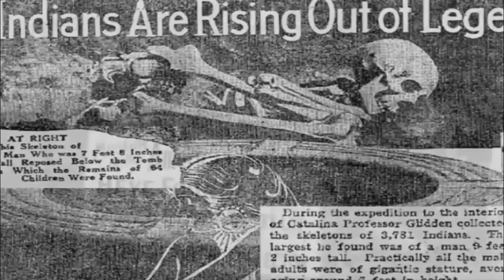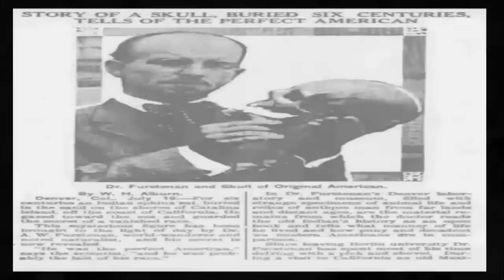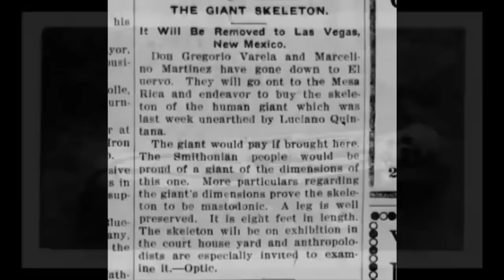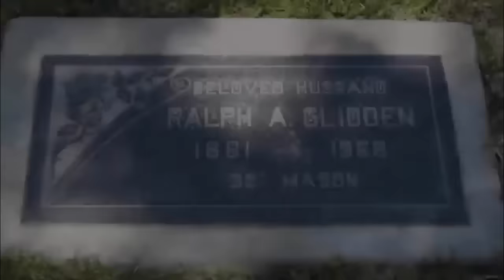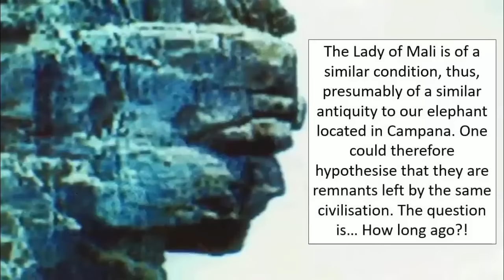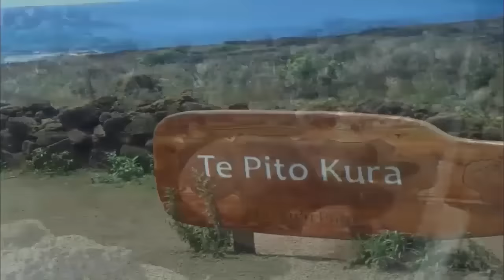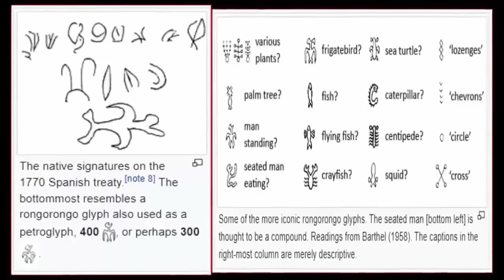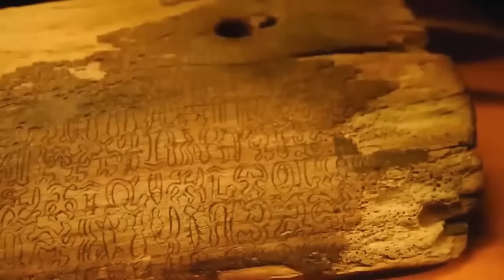Easter Islands Pyramid Exposed?